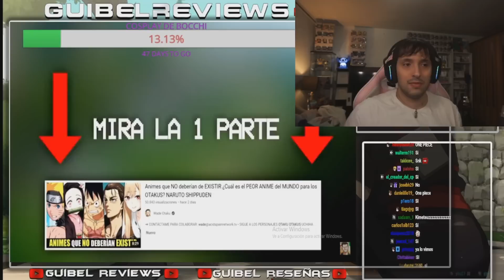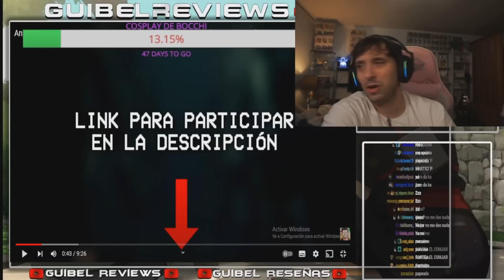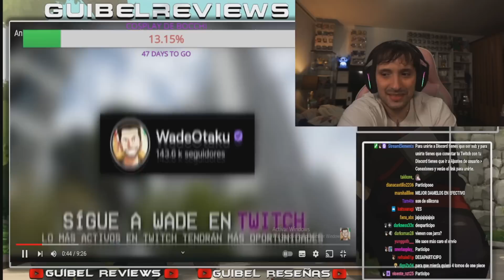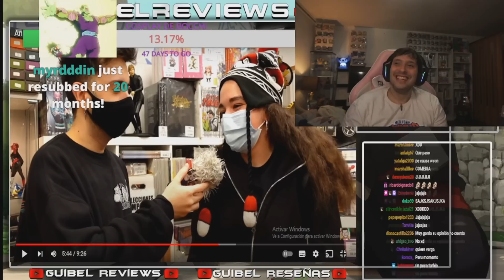GUIBEL REACCIONA A ANIMES QUE NO DEBERIAS EXISTIR